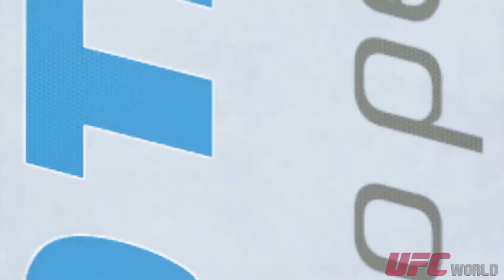EA SPORTS UFC Online Fight of the Day #13 - Sonnen (Me) vs Gustafsson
EA SPORTS UFC Online Gameplay Fight of the Day #13
Electronic Arts teams with Ultimate Fighting Championship to bring the ferocity of mixed-martial arts to players everywhere. Developed by the team behind the critically-acclaimed Fight Night franchise, and powered by EA Sports Ignite technology, EA Sports UFC brings the action, emotion and intensity inside the Octagon to life in ways that were never before possible. The next-generation of True Player Motion not only showcases the diverse, powerful and fluid of attacks of elite mixed martial artists through Precision Movement, Dynamic Striking and Strategic Submission Battles, but also brings the combatants to life with a Full Body Deformer and Real-Time Exertion. The simulation of Human Intelligence takes leaps forward with the strategic and adaptive MMAi system and is expressed through the most realistic characters ever created in a sports game.